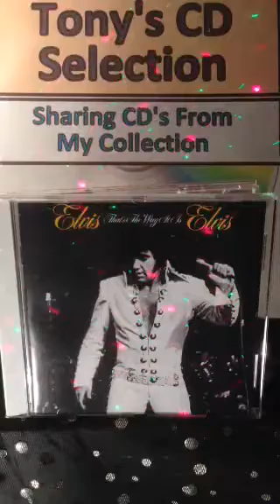Elvis Presley- Twenty Days And Twenty Nights .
Tony's Vinyl and CD selection sharing music from my collection a track from the CD Album Elvis Thats The Way It Is .